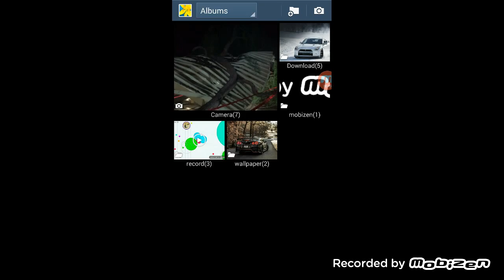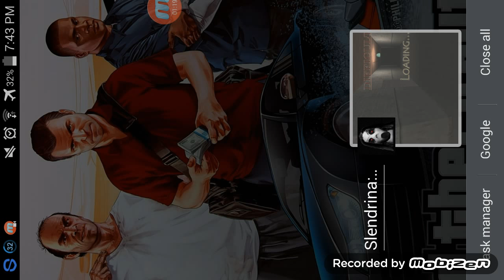First video on my new channel from Manuel esparza#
Hi everyone! Sorry I reuploaded this video I just people to see my new channel!